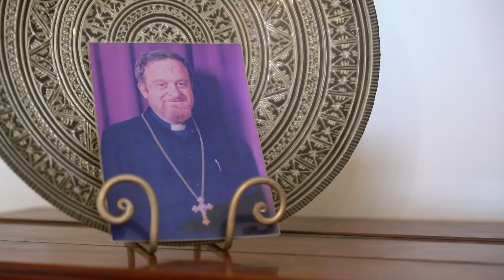Traditional Armenian Wedding 😍 | Gary + Taleen | Wedding Highlight 🌟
Taleen + Garo ♥️